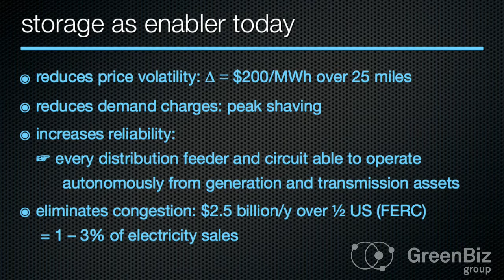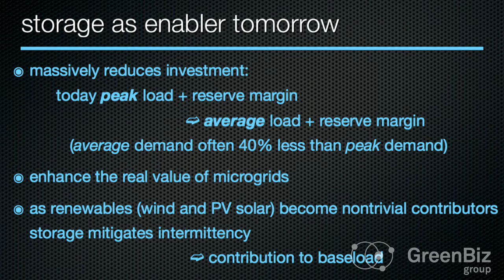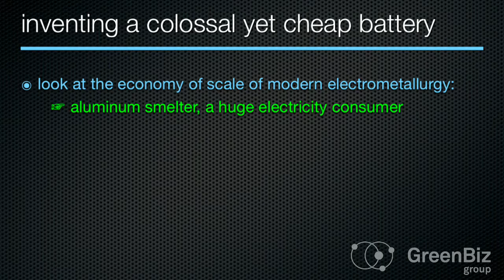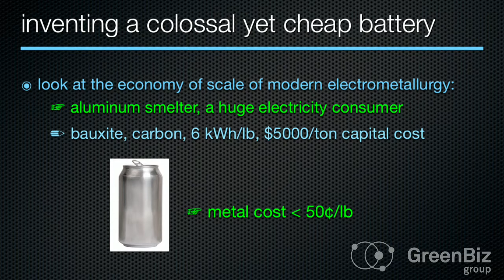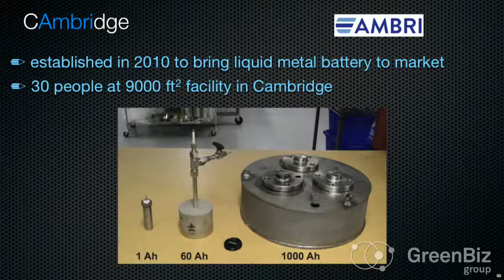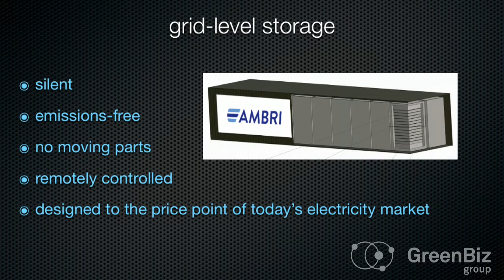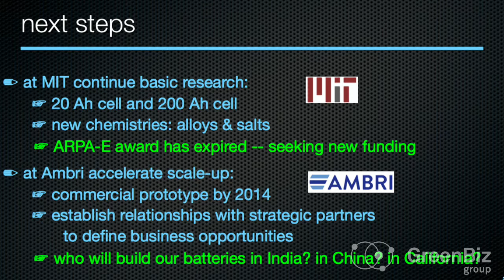Charging up cheaper, better batteries - Don Sadoway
VERGE Talk:

The MIT materials chemistry professor reveals how his team made an advanced and cheap battery, including using only abundant elements.

Don Sodoway, Professor of Materials Chemistry, Massachusetts Institute of Technology